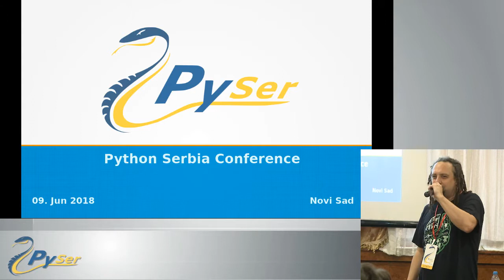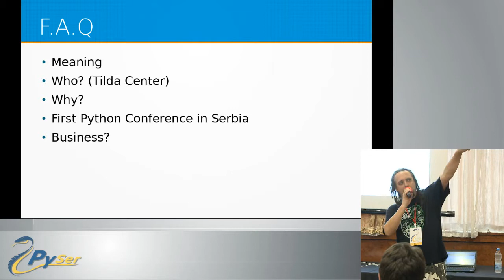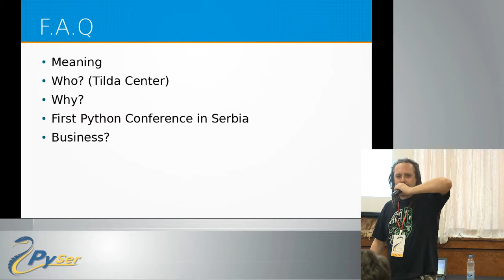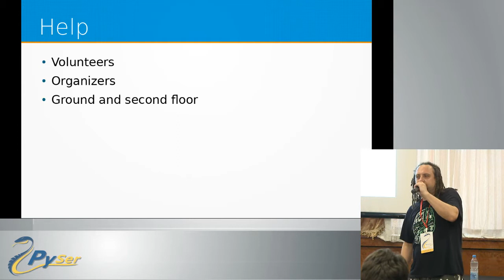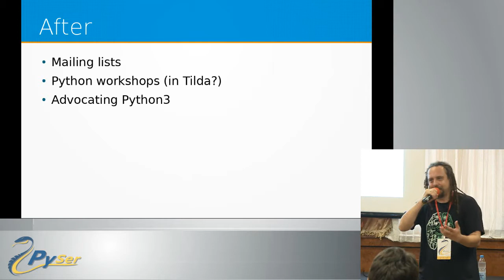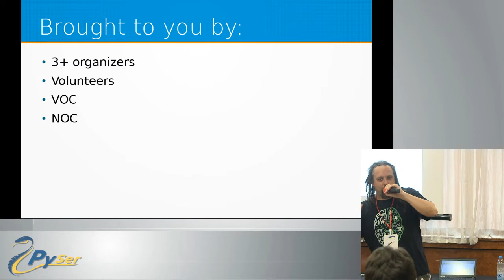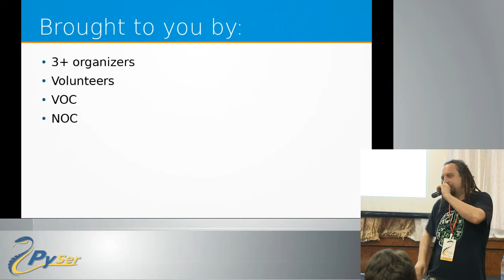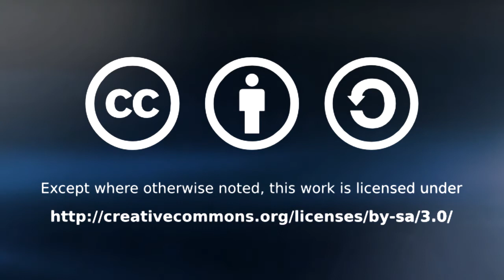Goran Mekić - Opening remarks (PySer 2018)